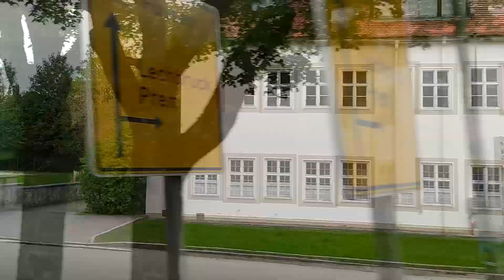Instantes de vértigo